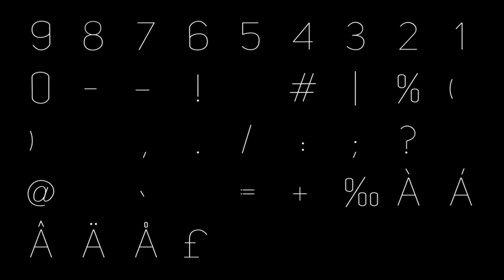Premium Thin Animated Typeface | After Effects template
Last Update: 9 July 17
Created: 31 January 17
After Effects Version: CC 2015, CC 2014, CC, CS6, CS5.5, CS5
Universal Expressions: Yes
Resolution: Resizable
File Size: 352KB
Media Placeholders: 0
Text Placeholders: 66
Category: (titles)

Description: Recent Updates: added 100 STROKE ICONS and Stretch.ffx (see pictures below) Ideas Say More with Less. 100+ perfectly crafted stroke icons are included! Or even Use Icons Separately All Icons (each icon has 12 type of animation) Project description: Perfectly crafted animation, attention to details and high flexibility makes it look gorgeous with any project. Project features: 26 animated letters 10 animated numbers 30 animated symbols 5 examples scenes IN animation Global and Local Color Controls Global and Local Thickness Controls You can edit all colors in few click CS5+ compatibility No Plugins Required Fast Render Easy navigation 100% After...